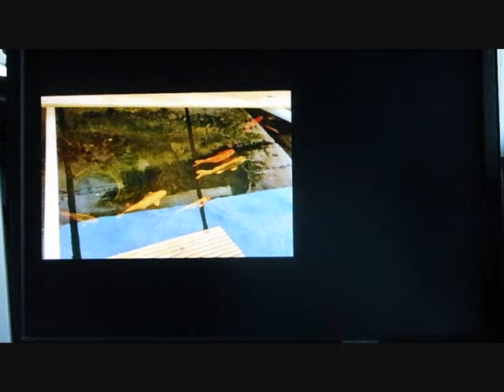Michas Teichanlage, die neuen kommen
Hallo, im dritten Film in 24, wird der Teich weiter verschönert und die neuen Koi`s ziehen ein. Es gibt diesmal das Spezialthema Salzbad für Koi`s und bei Starkregen macht die Stromsicherung Probleme. Viel Freude beim Zusehen.